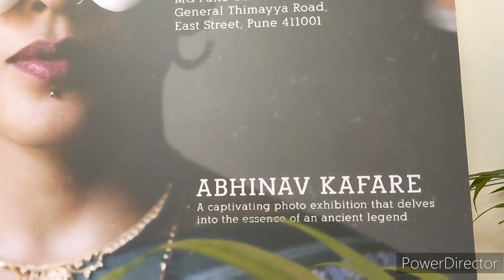Photography Exhibition Vesvar Art Gallery Abhinav kafare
Exhibition @ Vesvar art gallery

Jun 11 - Jul 12
10.30 am to 7.30 pm
Vesavar Art Gallery
MG Pune Central 2422, General Thimayya Road, East Street, Pune 41100

Concept |  kalyani Bhogle
Production : ArtHueStudio